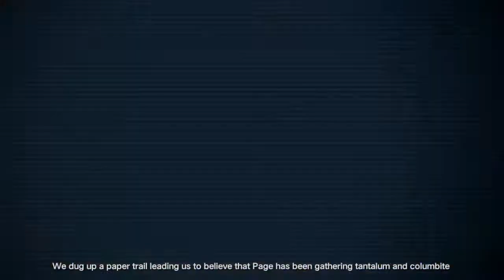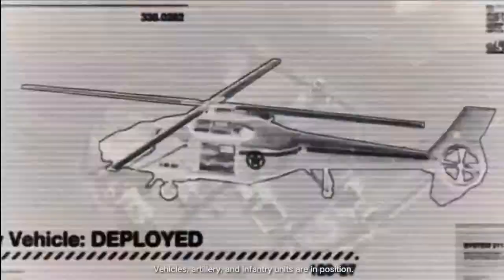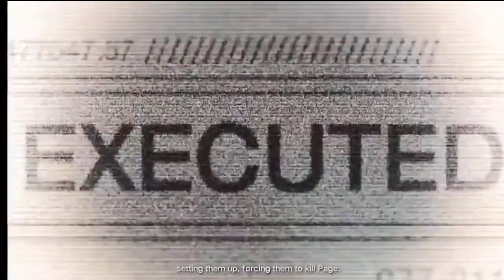Modern Combat 4: Zero Hour Story Summary in Hindi (हिन्दी)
Today we're discussing the story of Modern Combat 4 Zero Hour in a nutshell. released in 2012 the sequel of Modern Combat 3 Fallen Nation. the game is heavily inspired from Call Of Duty Modern Warfare and Battlefield games (or just simply call it a ripoff). It's still stands from one of the best FPS titles ever released on mobile.

(Fun fact: the name of the series is also copied from Battlefield 2: Modern Combat)